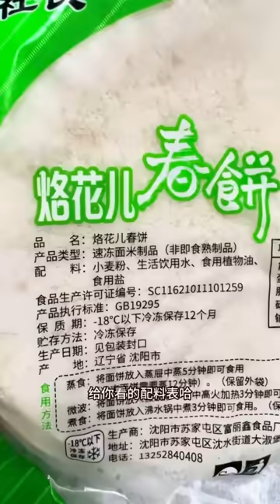面白い夫婦の大食いショー - 壮大なグルメバトル! 🤣夫の鶏の足を盗む#asmr#美味しい食べ物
Hello everyone! This is ASMR FOOD🌸
みなさんこんにちは、ASMRFOOD です🌸
🍜知恵と勇気を競う大食いカップルの日常を更新
🍤美味しくてコスト効率の高い食べ物をシェアして共有しましょう
世界中の美味しいものを食べに連れて行きます
それがあなたに喜びをもたらすことを願っています
忘れずにクリックして購読してください~